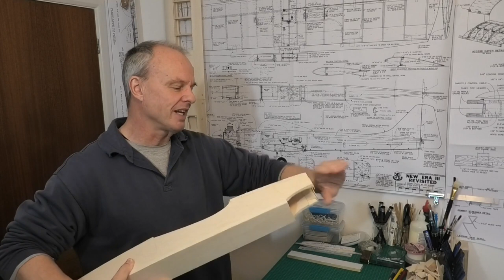New Era III Revisited: Pt 13 - Shaping the Fuselage - a 45" wingspan RC balsa aeroplane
Shaping the Fuselage: This is 13th in a build series of the "New Era III Revisited" a 45" wingspan RC balsa aeroplane.  The series will take you take you through the construction and flight of the aeroplane, which was originally designed by Chuck Cunningham & Don Dewey in 1969, but the verson we will be building, the "New Era III Revisited", was modified and updated by Don Dewey and published in RCM Magazine in 1996.  I will also be making a couple of small modifications along the way! The plane will be powered by an English made Irvine .25 MkIII glow engine. The plans, from RCM Magazine were downloaded from OuterZone website.